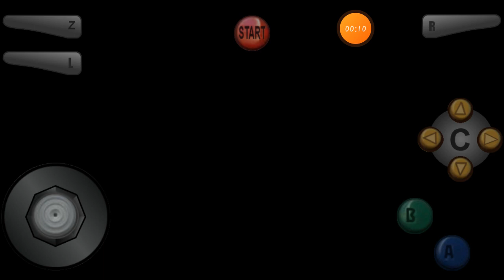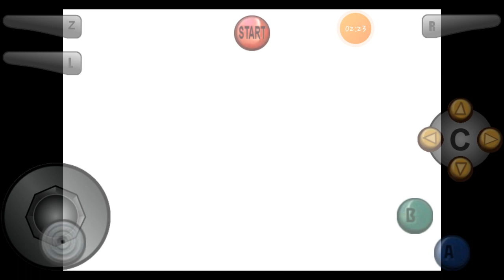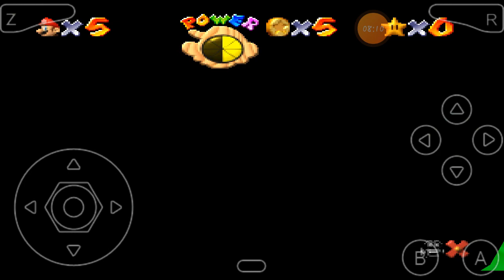Super Mario 64 - Inicio de gameplay desse jogo maravilhoso!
Fala galerinha, tudo bom com vocês?
Começamos nossa série de Super Mario 64. Embarquem nessa gameplay e divirtão-se!

Se vocês gostaram do vídeo deixe seu like, se n for inscrito se inscreva, compartilhe com seus amigos, ative o sininho pois estou entregando de 2 a 3 vídeos por dia.
Deixe nos comentários o jogo ou a hack rom que vocês querem que eu traga aqui no canal ou tbm se vc tiver alguma dúvida ou curiosidade. 😁